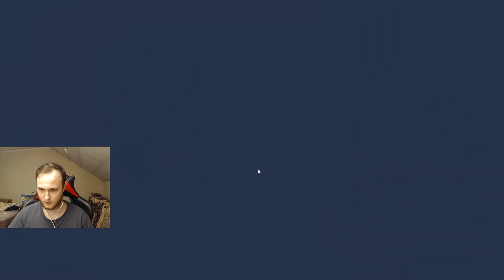TOF TANDEM малый финал нижней сетки TeamP vs Shiny+Anything [ TANKI ONLINE /ТАНКИ ОНЛАЙН ]